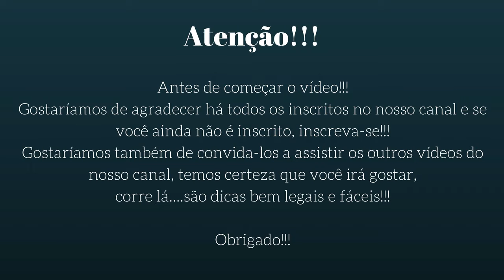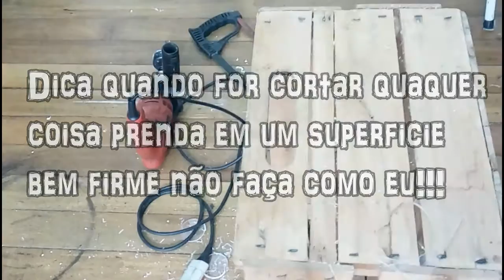VASINHOS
Veja como reaproveitar capsulas de maquina de café usadas ,no caso usamos alguns pedaços de acrílico velhos, mas você pode usar a criatividade para criar um suporte usando diversos materiais diferentes ,esperamos que goste do vídeo e que sirva de inspiração!!!Valeuuu!!!